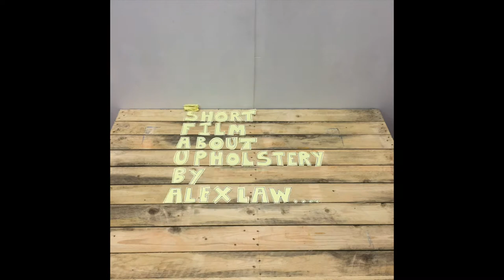beachclean chair full video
Traditionally upholstered chair using marine pollution collected from the beaches of Kent, UK. and waste plastic materials from the fishing industry. Inspired by the 2minutebeachclean movement. this project explores combining 300 year old upholstery techniques with a 21st century environmental problem.